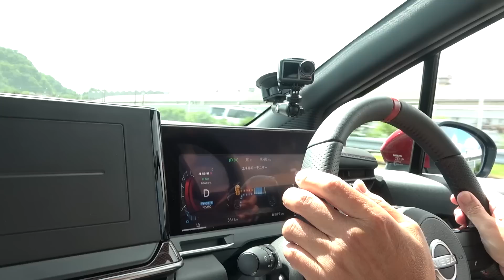【日産オーラニスモ】速くなった！でも硬いのはイヤなんだけど？【AURA NISMO】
日産が8月17日に発表したオーラのスポーティバージョン、「オーラニスモ」の走りを徹底CHECKです。

ベースはノートにプレミアムな価値を付加したノート オーラ。出力トルクはそのままですが、専用チューンを施したe-POWERやスポーティな内外装が特徴です。シャシー性能も強化、「硬くなったのかな…」と思いきや！

その価格、286万9900円。高い？安い？

driver channelは自動車雑誌「driver」や自動車情報サイト「ドライバーWeb」に紐づくYouTubeチャンネルです。

公式Facebookはこちら→@driver.yaesu